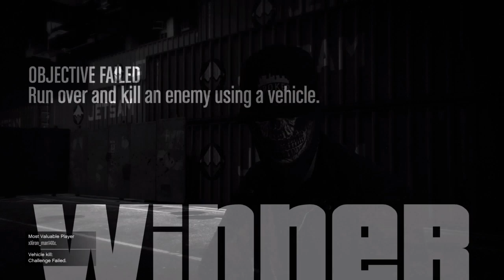Warlocks MC vs Hostile Assassins MC {2v2}